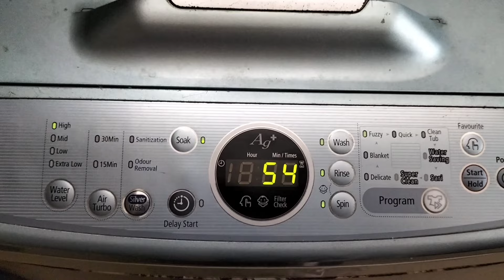കുറച്ചു വിഷമത്തിലാ ഞാൻ